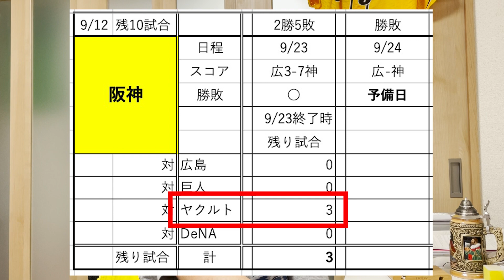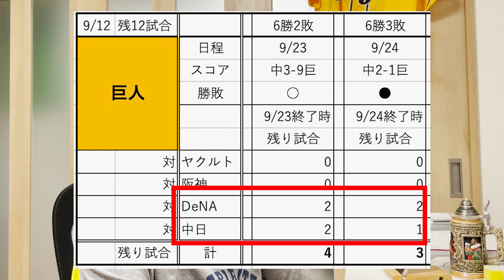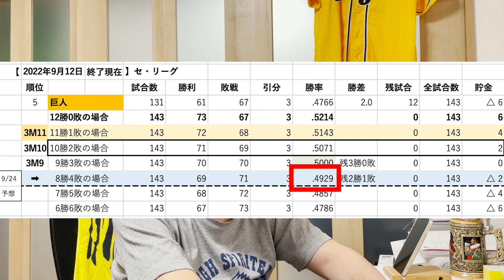阪神、広島と同率4位！のこり3試合シミュレーション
2022年9月23日㈮の試合です

広島   3   対   7   阪神　　　　　マツダスタジアム
(阪神先発)
才木 浩人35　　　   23歳　　　　兵庫県
サイキ ヒロト
須磨翔風高
2016年ドラフト3位
2022年(先発7試合)4勝1敗 防御率1.54 WHIP1.05
(2022年9月22日時点のデータ)
153㌔ストレート、カーブ、スライダー、フォーク、カット

(広島先発)
大瀬良 大地14　　　31歳　　　　長崎県
長崎日大高－九州共立大
2013年ドラフト1位
*2022年(先発23試合)8勝9敗 防御率4.72 WHIP 1.35
(*2022年9月23日更新後のデータ)
150㌔ストレート、カット、スライダー、フォーク、カーブ、シュート、チェンジアップ

勝利投手：藤浪晋太郎　 3勝5敗0S
敗戦投手：大瀬良大地 　8勝9敗0S
セーブ　：なし
本塁打　：原口文仁　　  2号（1回表2ラン・阪神）
　　　　：松山竜平　　  2号（4回裏2ラン・広島）
　　　　：佐藤輝明　　20号（6回表2ラン・阪神）

【今日の勝因は、これ！】
(1)1回表Tの4点先制で阪神ペースで進められた。(4連敗中、先取点必要)
1死1塁、
③近本、ランエンドヒット、内角膝上カットを右中間先制1点タイムリー2塁打、
広0-1神、1死2塁
④大山、外角高めカットを中越1点タイムリー2塁打、広0-2神、1死2塁
⑤原口、外角腰カーブを左スタンド上段2ラン、広0-4神

(2)6回サトテル2ランでダメ押し
⑤原口、真中外より腰スライダーを中越2塁打、無死2塁
⑥佐藤輝、内角腰直球144㌔を右2ラン、広3-7神

(3)藤浪5・6回を1安打無失点で抑え、C追い上げムードを断ち切った。
＊藤浪好投➡6回サトテル2ランを呼んだし、ケラー・湯浅・岩崎の勝パターンに繋げた。
・藤浪晋太郎  ：2回(5・6回)、 29球、 1安、2振、1四球、0死球、0失、0被本 、自0
・ケラー　　  ：1回(7回)、       14球、 0安、2振、0四球、0死球、0失、0被本 、自0
・湯浅京己　  ：1回(8回)、       15球、 0安、1振、1四球、0死球、0失、0被本 、自0
・岩崎　優　  ：1回(9回)、       15球、 1安、0振、0四球、0死球、0失、0被本 、自0

(4)その他
・先発才木3回4安打1失点、島本4回(1ｲﾆﾝｸﾞ)被本塁打・松山2ラン
残り試合3試合になった、先発の調子が良くなければ、今日のように早めに交代して、最小失点に留めるべき。先発ばかりではなく継投の投手も同様早めに交代する方が良い！

※9/23ベンチ入り投手9名
　(済)13岩崎、*(残)17岩貞、(済)18藤浪、(済)35才木、(済)42ケラー、(済)46島本、(残)54加治屋、*(残)小林、(済)65湯浅

《阪神攻撃・分析》
 *SP=scoring positionスコアリングポジション(本塁打含む)
(1)安打数、本塁打数、得点：神、12安打、2本塁打、7点⇔広、9安打、1本塁打、3点
(2)複数安打(2安打以上)：神、 3度(1・4・6回)7点⇔広、2度(1・4回)3点
(3)*SP走者進塁回数：神、 3度(1・4・6回)7点⇔広、2度(1・4回)3点⬅⬅⬅
(4)注目のチャンス：神、3度(1・4・6回)7点⇔広、3度(1・4・9回)3点⬅⬅⬅
(5)獲得した四死球数：神、0個⇔広、3個
(6)無死出塁回数：神、2度(1・6回)6点⇔広、2度(4・5回)2点⬅⬅⬅
(7)三者凡退回数：神、3度(3・5・8回)⇔広、2度(3・7回)
(8)エラー(失策)数：神、0⇔広、0
(9)併殺回数：神、0度(-回)⇔広、2度(3・4回)⬅⬅⬅
(10)残塁数：神、5　⇔　広、7

《阪神注目の攻撃・3度のチャンス》1・4・6回
★阪神チャンス-1回表T、
③近本・④大山連続タイムリー2塁打と⑤原口の2ランで4点先制
①中野、内角膝上カットを左前ヒット、無死1塁
②糸原、普通に打たせて内角腰カットを3ゴ、併殺崩れ、1死1塁
※※もう負けられない試合なのに送らないのは信じられない！
③近本、ランエンドヒット、内角膝上カットを右中間1点タイムリー2塁打、広0-1神、1死2塁
⑥佐藤輝、外角高めボールの直球145㌔を空振り三振、2死走者なし
⑦梅野、外角腰直球144㌔を2飛

★阪神チャンス-4回表T、
⑧高寺、右線1点タイムリー2塁打(広1-5神)
⑥佐藤輝、外角高めチェンジアップを2ゴ
⑦梅野、内角高め直球141㌔を中前ヒット、1死1塁
⑧高寺、真中チェンジアップを右線1点タイムリー2塁打、広1-5神、1死2塁
⑨代打ロハス(才木)、外角低めボールのチェンジアップを空振り三振、2死2塁
①中野、真中低めボールのチェンジアップを空振り三振※

★阪神チャンス-6回表T、
⑥佐藤輝・右2ラン(広3-7神)
⑥佐藤輝、内角腰直球144㌔を右2ラン、広3-7神、無死走者なし
⑦梅野、真中低めボール気味スライダーを左前ヒット、無死1塁
※C松本に投手交代
⑧高寺、真中高めボールの直球143㌔を空振り三振、1死1塁
⑨藤浪、送りバント成功、2死2塁
①中野、真中低めボールのカーブを空振り三振※

《広島注目の攻撃・3度のチャンス》1・4・9回
☆広島・チャンス-1回裏C、
1死2塁③西川・右前1点タイムリー(広1-4神)
①野間、2邪飛
②上本、外角低めカーブを左中間2塁打、1死2塁
③西川、内角高め直球149㌔を右前1点タイムリー、広1-4神、1死1塁
④マクブルーム、中飛、2死1塁
⑤松山、空振り三振

☆広島・チャンス-4回裏C、
⑤松山・中バックスクリーン右2ラン(広3-4神）
④マクブルーム、真中やや内より腰直球143㌔を左前ヒット、無死1塁
⑤松山、真中高めフォークを中BS右2ラン、広3-4神
⑥坂倉、真中高め直球142㌔を右前ヒット、無死1塁
⑦小園、投ゴ併殺、2死走者なし
⑧會澤、遊ゴ

☆広島・チャンス-9回裏C、
1死1,2塁⑨代打堂林・①野間凡退(無得点)
※T岩崎に投手交代
⑥坂倉、真中高めスライダーで右飛
⑦小園、真中カットを左前ヒット、1死1塁
⑧會澤、死球、1死1,2塁
⑨代打堂林(森浦)、外角高め直球140㌔で右飛、2死1,2塁
①野間、内角高めボールの直球142㌔を左飛

【今日のヒーロー】＊＊ヒーローは阪神サイドからのみ選出＊＊
 ・原口文仁選手　※初回の原口2ランが効いた！サトテル・ダメ押し2ランを呼ぶ2塁打も。
　  4打数、2安打、2打点、1本塁打、2得点

 ・藤浪晋太郎投手 ※4回裏Cに2点追い上げられた直後、2イニングを無失点で抑え、ケラー・湯浅・岩崎に良い形で繋いだ。
　  2回(5・6回)、29球、1安、2振、1四球、0死球、0失、0被本 、自0